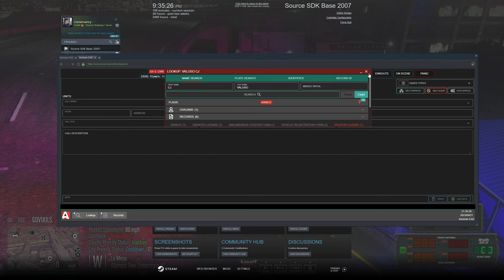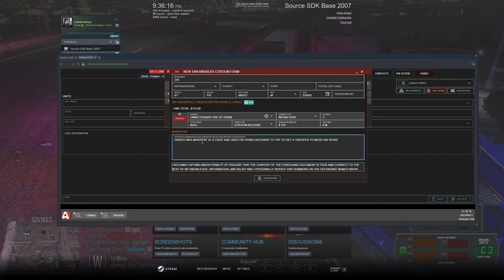CRAZY Police Chase Turns into An INTENSE Shootout in Diverse Roleplay GTA 5 RP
1. Ensure you meet all joining requirements.
2. Read through our frequently asked questions before proceeding with an application.
3. Ensure you have joined the DVRP Fan Server.
4. Go to Joining Process
5. Fill out an application
6. Complete the application with your best effort, honesty, and ability. Ascertaining that you provide accurate personal information, select your selected department, and accept the disclaimers and rules.
7. Wait for a response via a public outrreach member. Then, you will receive information about an interview server and you will have access to a channel in the fan Discord (request-an-interview), where FTOs/FTAs will ping the accepted role when they are doing interviews.

Documents:
Conservancy